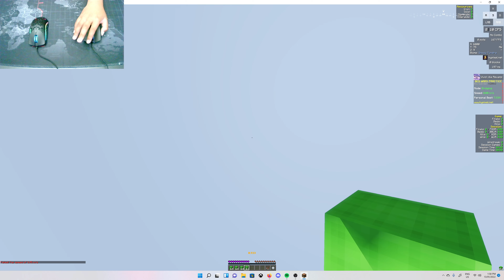God Bridging tutorial